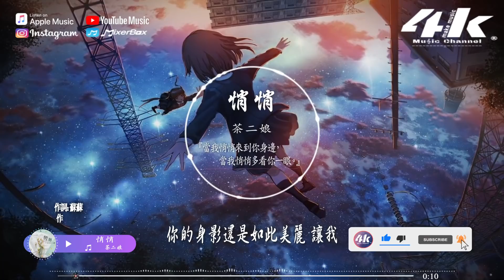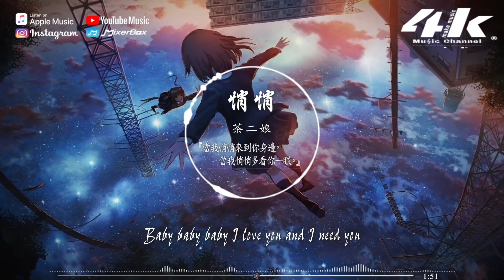茶二娘 - 悄悄【高音質|動態歌詞Lyrics】♫『當我悄悄來到你身邊，當我悄悄多看你一眼。』- 小田音樂社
演唱：茶二娘
作詞：蘇蘇
作曲：蘇蘇
編曲：陳元博
以下歌詞______________

當我悄悄來到你身邊
當我悄悄多看你一眼
你的身影還是如此美麗 讓我
想念一整天

願望悄悄都幫你實現
然後悄悄來到你眼前
給你驚喜是獨家限定
For you babe

想你 每一天我都在想你
反覆看你的照片
可愛的笑臉
期待著和你下一次見面
想和你去旅行環遊這整個世界
Baby baby baby I love you and I need you
有你生活更精彩
我為你寫歌我為你選擇
你最喜歡的藍色當禮盒
不管 黑夜或白晝
我都給你所有溫柔
不再猶豫 牽起你的手

想念一整天
For you babe

反覆看你的照片
可愛的笑臉

想念一整天
For you babe

想念一整天
For you babe

製作人：愛寫歌的小田
混音：張鳴利
和聲：化十
海報：言述Weiy
出品：小田音樂社
監製：張鵬聞
00:00 悄悄
01:02 (Refrain)你太在乎的愛會流失在指縫
♪音樂宣傳/發行♪

※原創音樂者(歌手)或唱片音樂公司，想將你的音樂發行到全球音樂平台，請以郵件形式聯繫我們，Demo Email到以下郵箱
〆關注4K Music其他平台〆